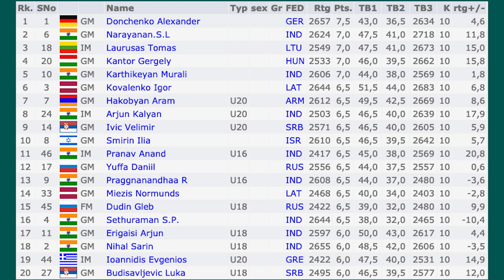Репетиция Большой швейцарки ФИДЕ | Riga Open 2021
Шахматный мир оживает после долгого перерыва! В Риге завершился большой международный турнир Riga Technical University Open 2021, в котором участвовало около 400 человек🏆

🎙МГ Артур Нейкшанс подготовил обзор самых красивых партий фестиваля🎉